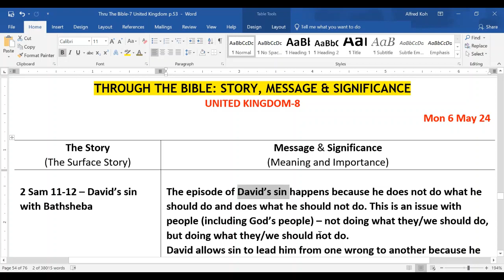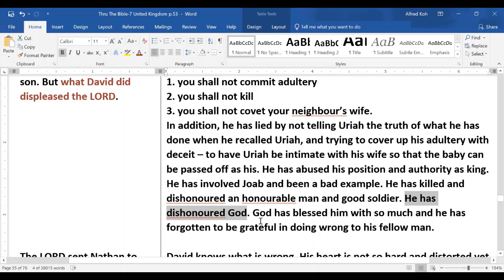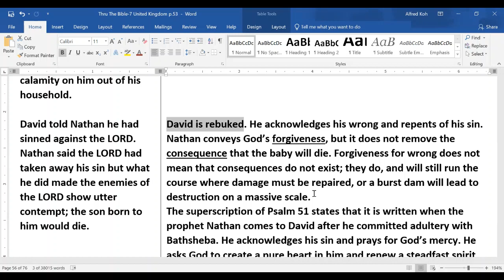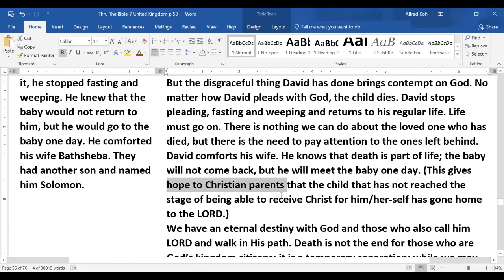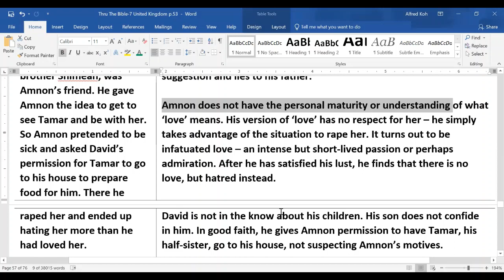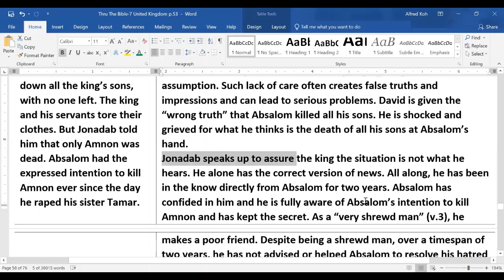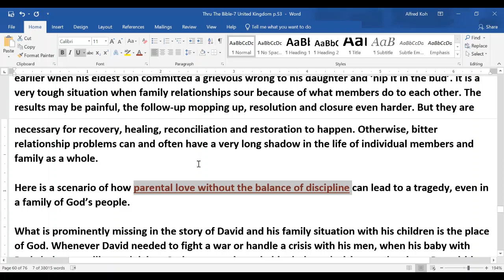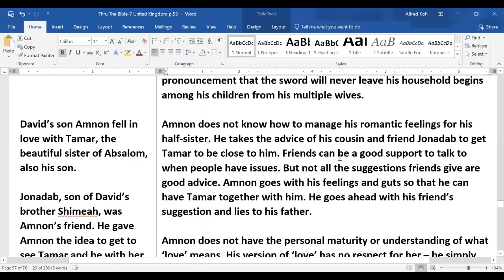Thru The Bible-7 United Kingdom-8 2 Sam 11-13